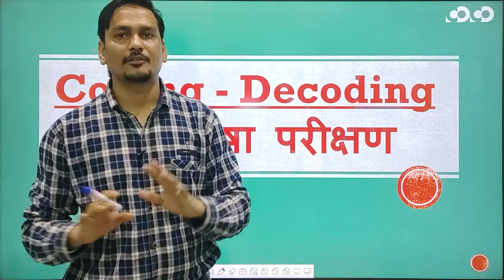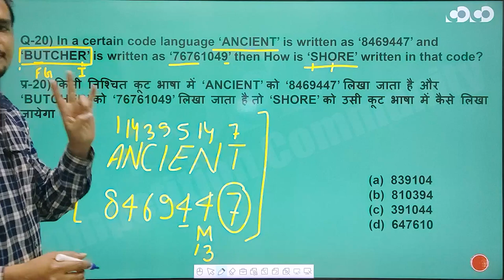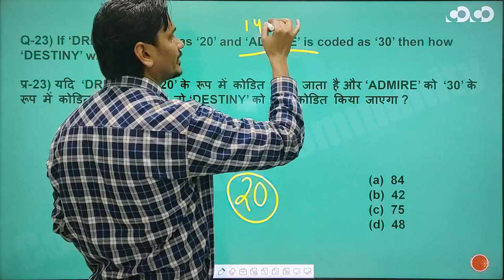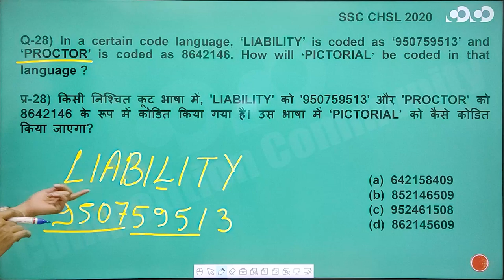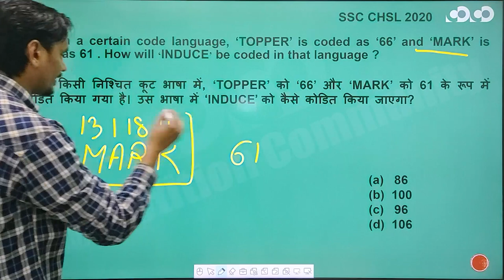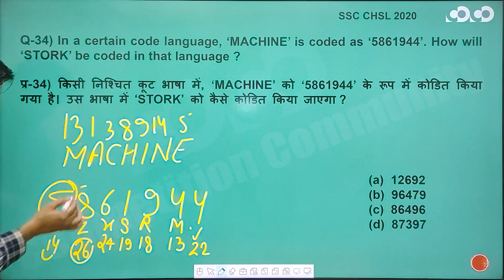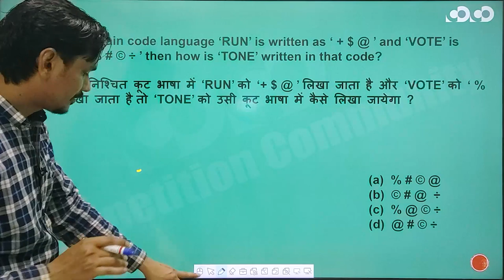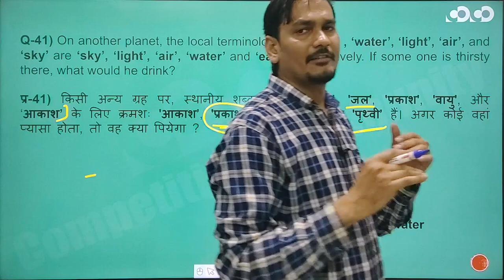SSC CGL/CHSL - Reasoning | Coding & Decoding (Part 02)